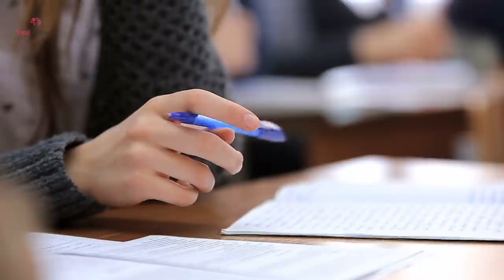8 Year Old Arrives At School With Frozen Head, Teacher’s Heart Breaks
When an 8-year-old boy went to school with a frozen head, his teacher was upset by the sight. When he looked even closer, however, his heart broke further for the boy. The images he took are something every American needs to see.